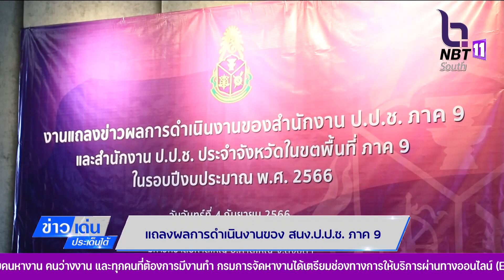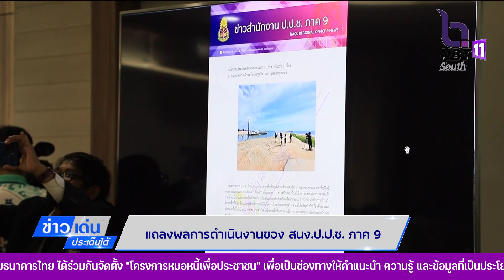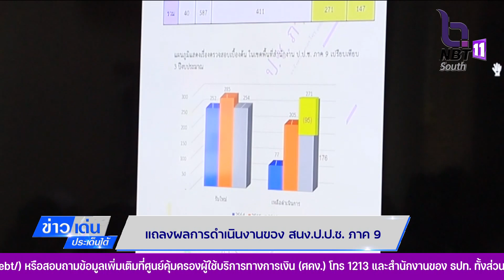แถลงผลการดำเนินงานของสนง.ป.ป.ช.ภาค9